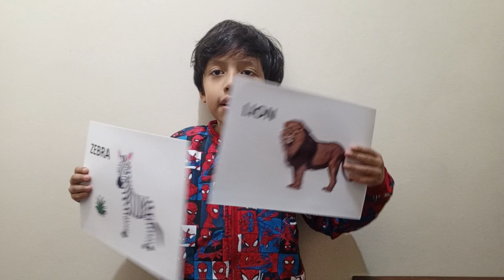Diego Axel 3ro "A" Wild Animal Documentarte (Zebra)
Homework, is my documentary.